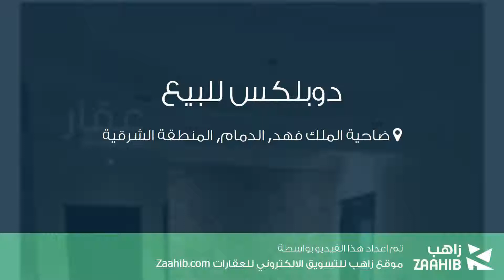دوبلكس للبيع في حي ضاحية الملك فهد, مدينة الدمام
تفاصيل العرض:-

رقم: 4131534

ميزات:-

5 الغرف, 3 غرف أخرى, 5 عدد دورات المياه, 1 سعة مرآب السيارات, 2013 سنة البناء, ملحق خارجي, سكني, تجاري, صالة